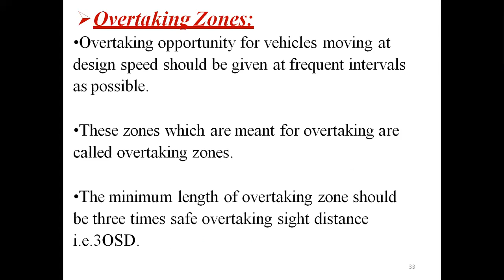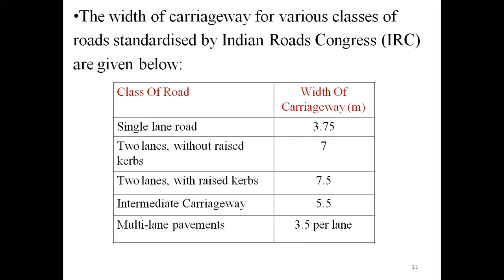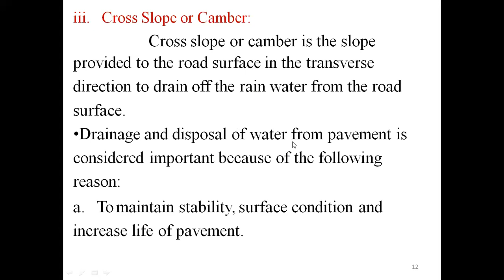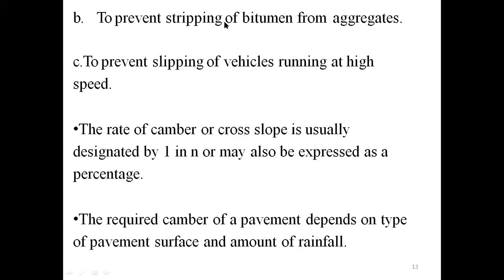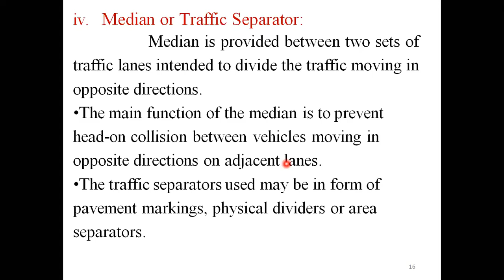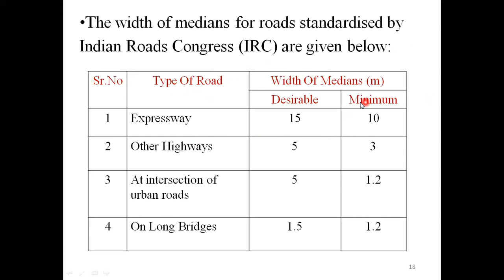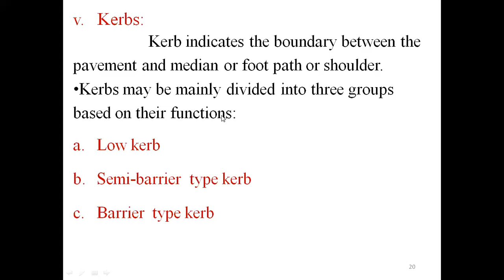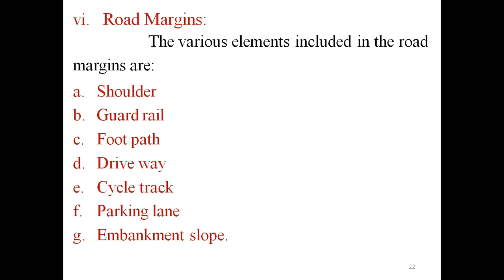HTE PART 6